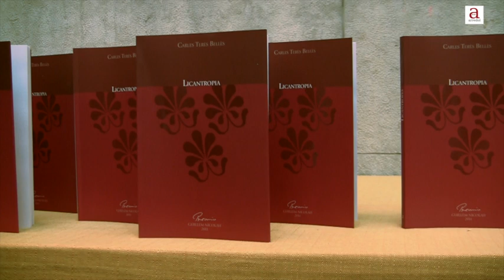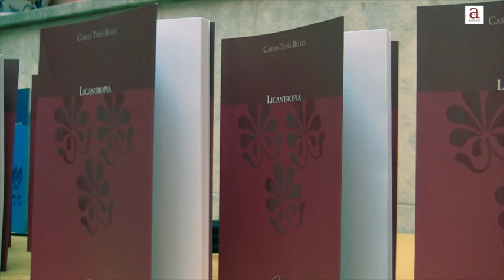Premios Arnal Cavero y Guillem Nicolau 2011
Os premios Arnal Cavero y Guillem Nicolau ya tienen nuevos destinatarios. En un acto presidiu por o director cheneral de Cultura, Humberto Vadillo, Óscar Latas y Carles Terés recibioron istos premios por as suyas obras en aragonés y catalán. L'antiga capitania cheneral de Zaragoza, an que se fació l'acto, estió a rebutir de chent, entre las que se reconoixeba a chent d'o mundo de l'aragonés y d'o catalán.